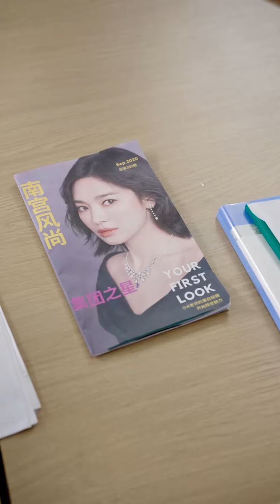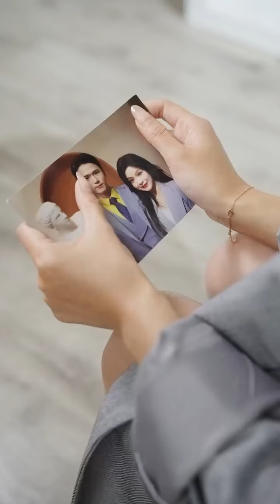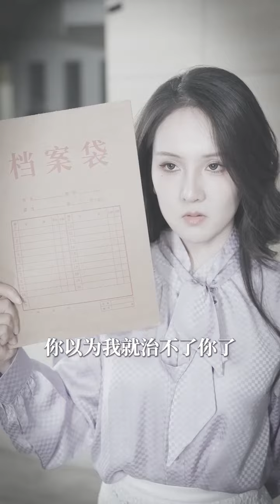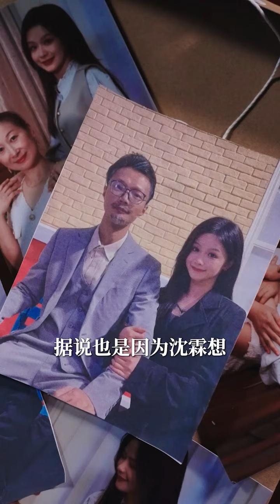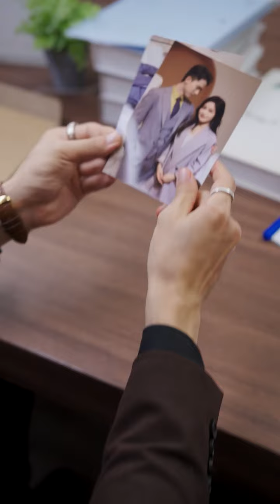【Full】上天让我们相遇两次，每次我选择的都是你《天降二宝，恶少狠狠宠》YHDJ#短剧全集